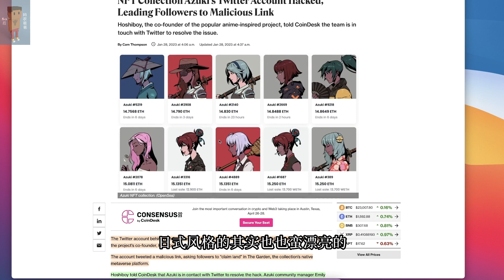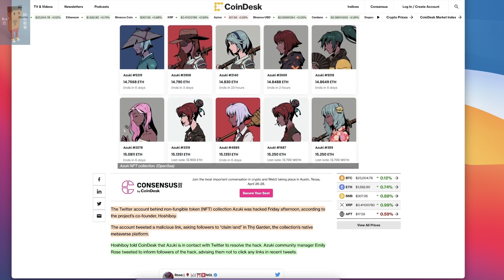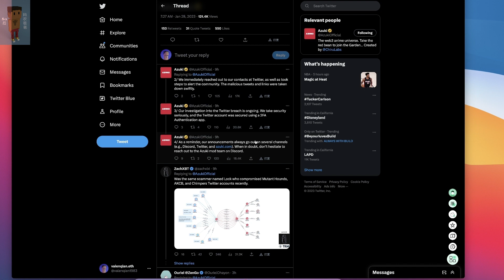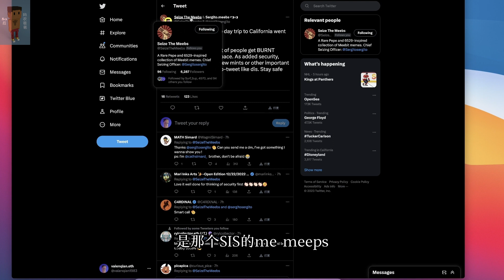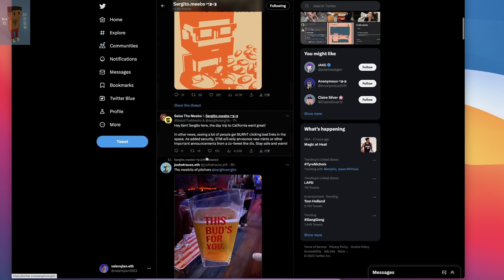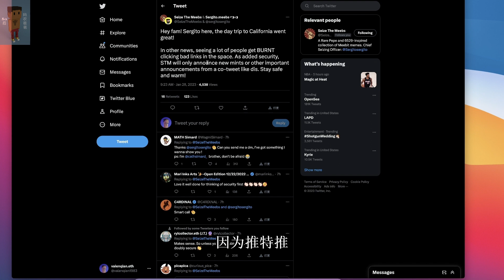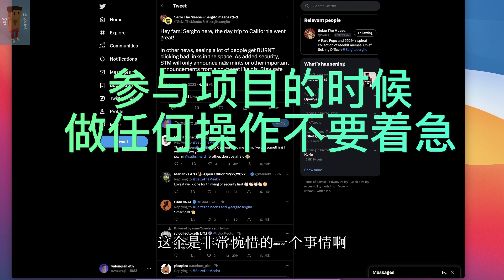Azuki官方推特被黑，如何保护好自己的资产